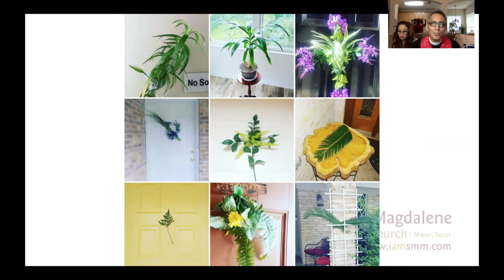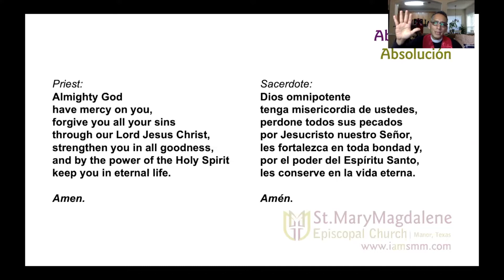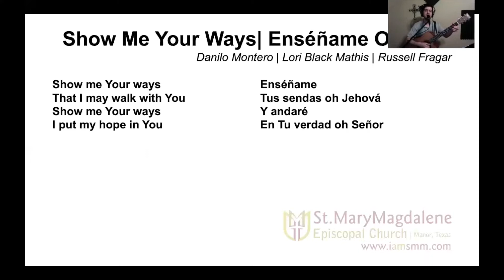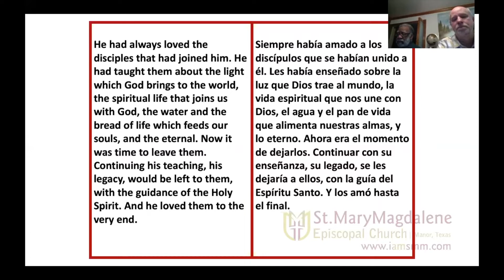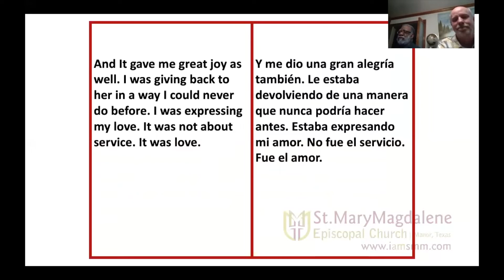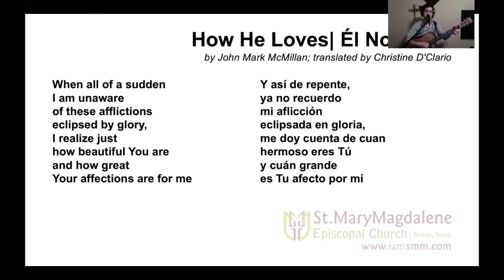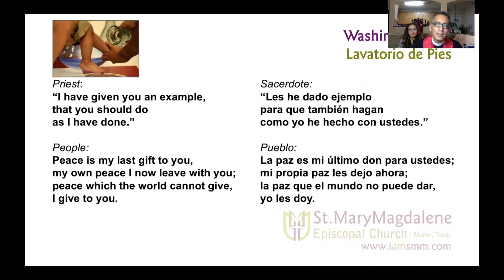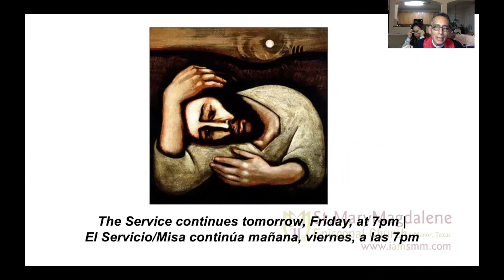Maundy Thursday Service | Servicio/Misa del Jueves Santo - April 9, 2020 | 9 de Abril de 2020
Maundy Thursday online service (April 9, 2020) during the COVID-19 Pandemic, using Zoom to live-stream on Facebook. Bilingual. Maundy Thursday Liturgy, from the Book of Common Prayer, The Episcopal Church.

Servicio/Misa del Jueves Santo en línea (9 de abril de 2020) durante la pandemia COVID-19, usando Zoom para transmitir en vivo en Facebook. Bilingüe. Liturgia del Jueves Santo, del Libro de Oración Común, La Iglesia Episcopal.

The Team | El Equipo:
+ Dr. Nick Curry - Preacher/Predicador
+ Juan Diaz - Music/Música
+ Mark Longley - Reading/Lectura
+Yasmin Carralero - Psalm/Salmo
+The Rev. Mike McElwee - Gospel/Evangelio
+The Rev. Mike McElwee & Toni Belhu - Prayers/Oraciones
+Darling Membreño & Sam Diaz - Final Psalm/Salmo Final
+ Karen Peña - Facebook
+ The Rev. Alex Montes-Vela - Officiant/Oficiante

Our Community | Nuestra Comunidad:
St. Mary Magdalene aspires to be a multiethnic, multigenerational community, that is being transformed by God's generosity (a God who is generous with unconditional love, mercy, compassion, forgiveness, patience, faithfulness), and is inspired to share this generosity with others: Experiencing & Sharing God's Generosity.

St. Mary Magdalene desea ser una comunidad multiétnica y multigeneracional, que está siendo transformada por la generosidad de Dios (un Dios generoso con su amor incondicional, misericordia, compasión, perdón, paciencia, fidelidad) y es inspirada a compartir esta generosidad con los demás: Viviendo y Compartiendo la Generosidad de Dios.